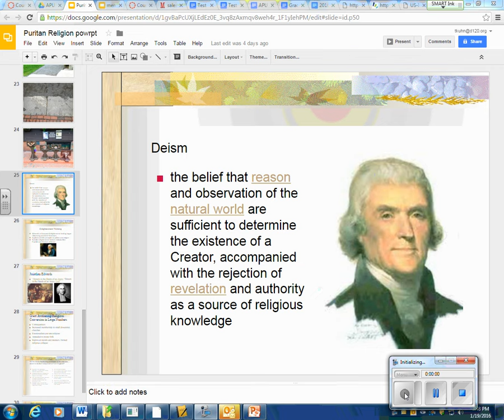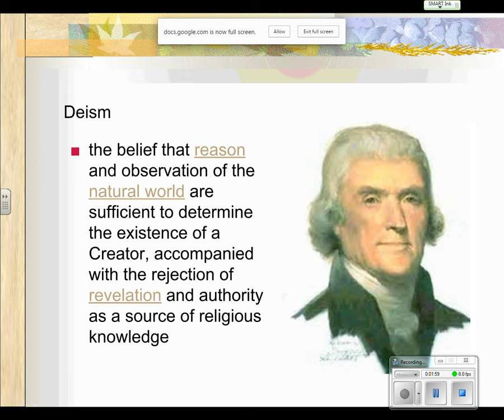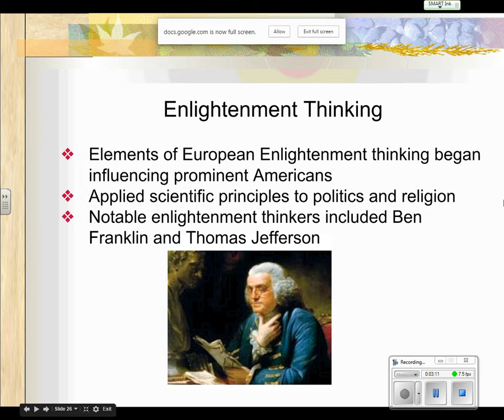great awakening notes2016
Notes on the Great Awakening for Mr. Kuhn's AP US History course at Mundelein High School.